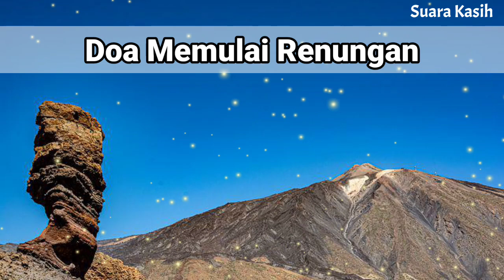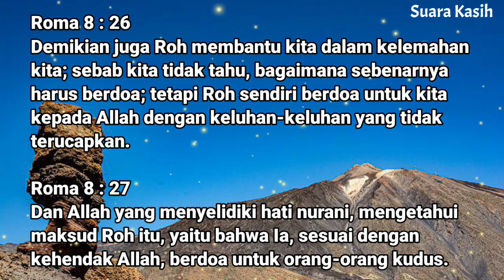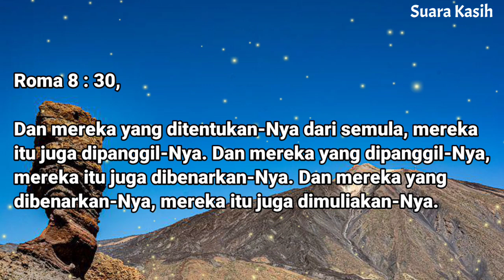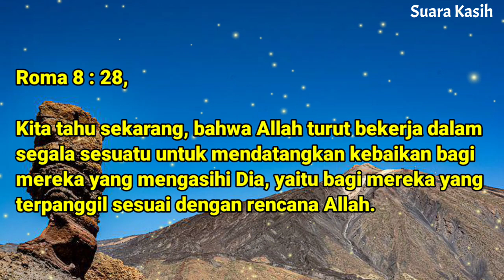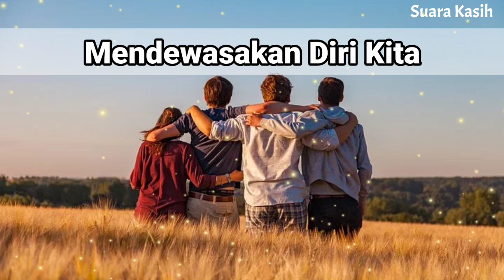Renungan Malam Kristen - Doa Malam - Suara Injil - Pohon Kehidupan Terbaru - Renungan Malam Terbaru